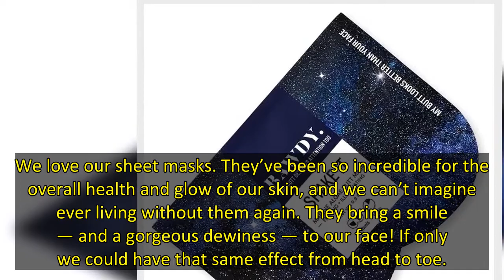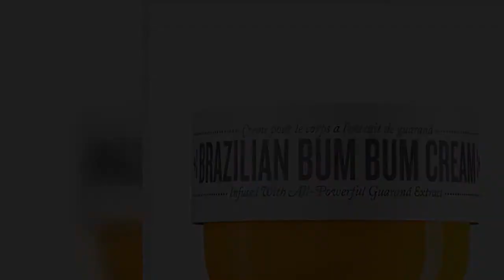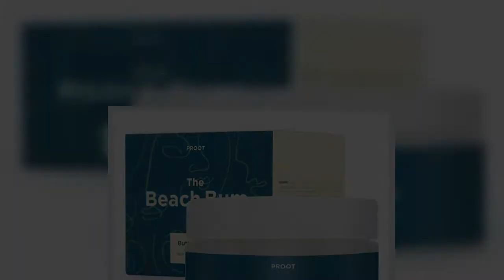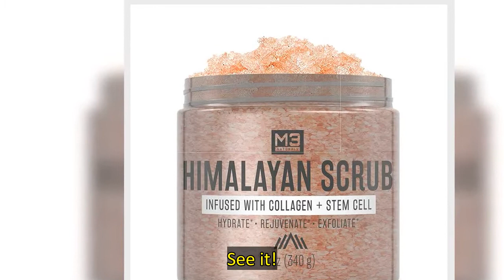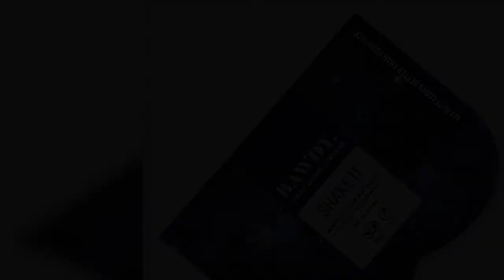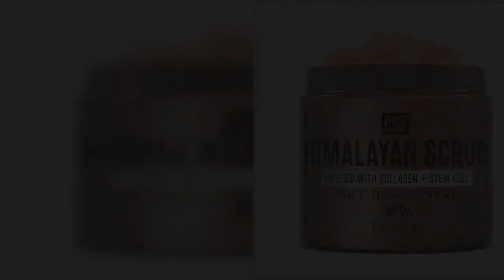The Butt Masks That Brought Kesha ‘Happiness’ During Quarantine — Plus More!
We love our sheet masks. They’ve been so incredible for the overall health and glow of our skin, and we can’t imagine ever living without them again. They bring a smile — and a gorgeous dewiness — to our face! If only we could have that same effect from head to toe.
If you feel the same, your next purchase needs to be from Bawdy. If you’ve never heard of a butt mask before, this is ab